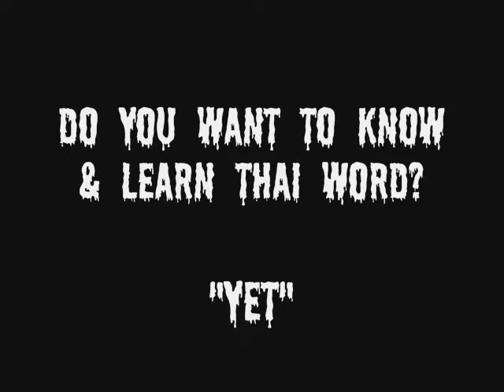MASOCHIST YET MEANS FUCKKKK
Learn it and Fukkk it and Suck it!!!